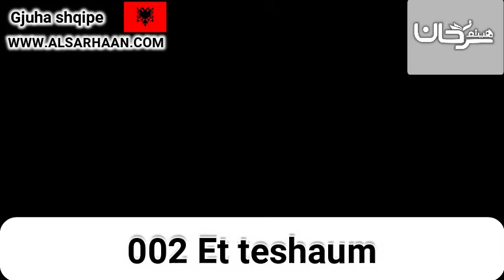002 Et teshaum